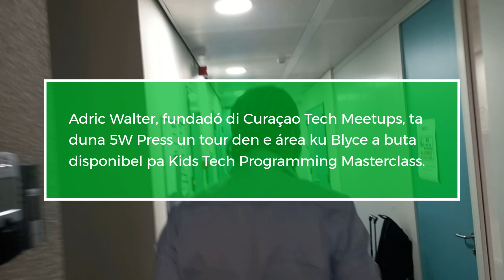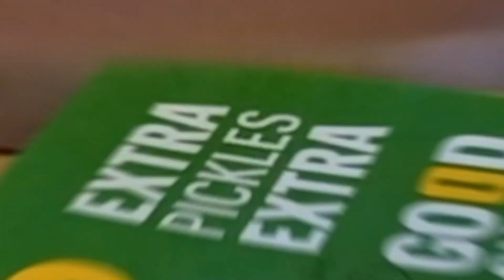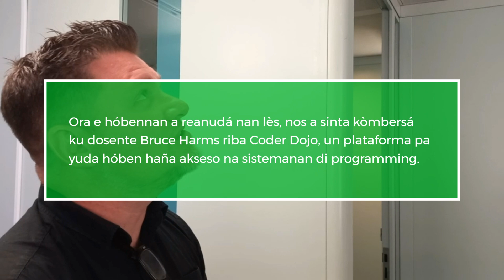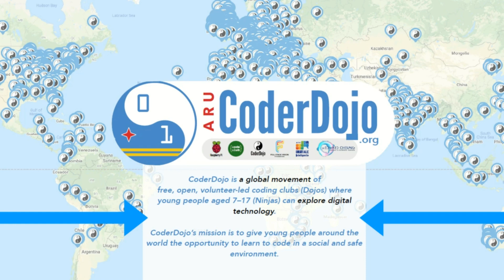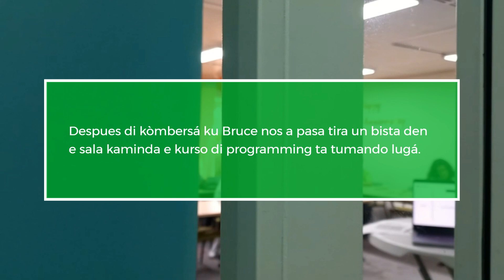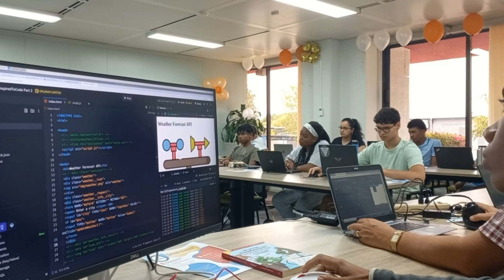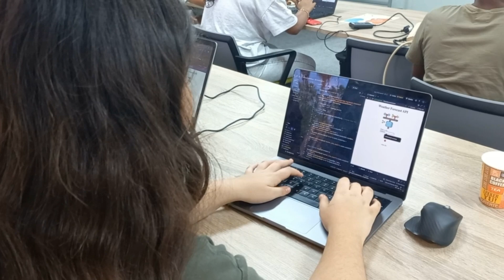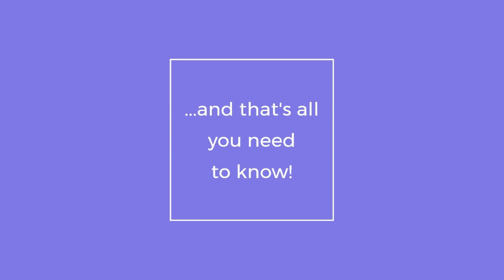Curaçao Tech Meetups 2024 - Day 7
Impreshon di Day 7 durante Curaçao Tech Meetups 2024. Blyce a habri su portanan pa e team di Tech Meetups organisá un Masterclass Programming pa hóbennan.